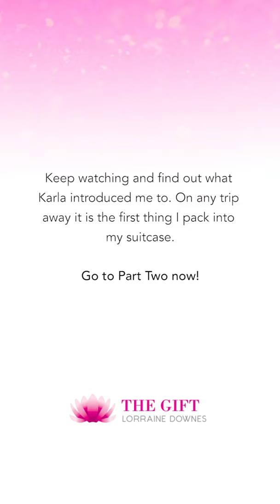The Gift with Lorraine Downes | Karla Brodie: Co-Founder of the Contemporary Yoga Centre (Part One)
Part one of this episode of The Gift.

I am sharing Karla in The Gift because she offers a deep intuitive understanding to her students - you get way more than a yoga class. She has shown me through her contemporary yoga practise how to release any tension I hold in my body, and to move with ease and grace which I think is hugely beneficial especially for anyone who is aging. After a class with Karla, my body feels internally nourished and my mind is calm. The great benefit for me is now I naturally let this practise flow into my everyday life and this is so beneficial for my overall wellbeing.

About The Gift:
I believe that part of our journey is to use our creative talents to enrich the fabric of our own lives and the lives of others. 'The Gift' is a celebration of some very talented people whom I have had the joy of meeting in my life. Join me as they share how they have used their creativity to direct their lives and in so doing fulfilling their life's creative mission.